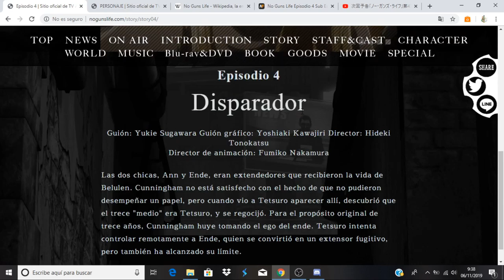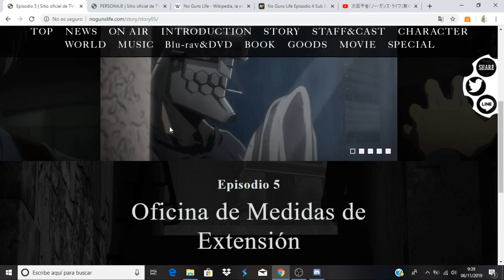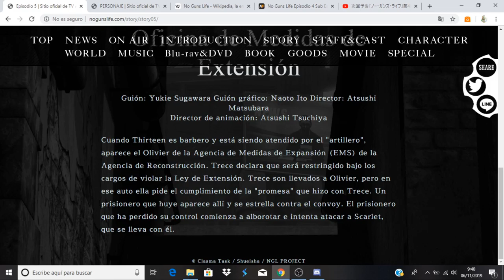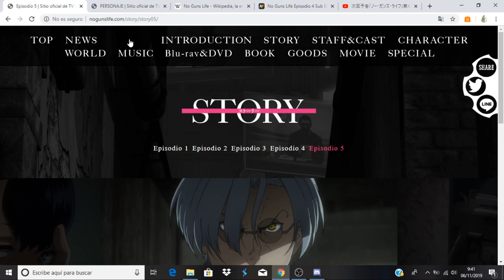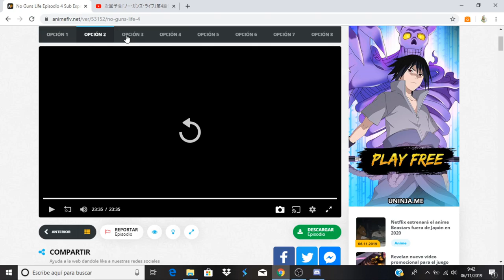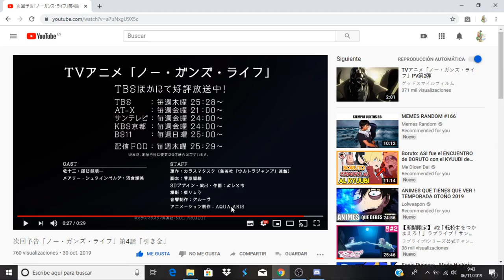No Guns Life comentando avance del capitulo 5